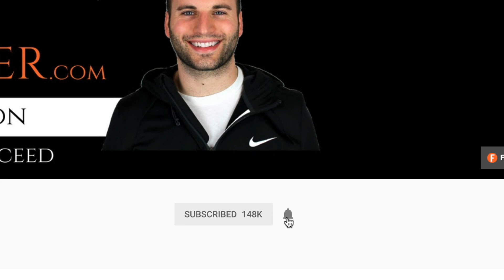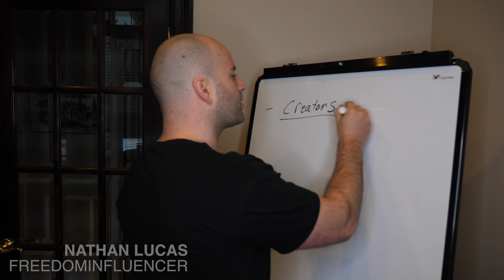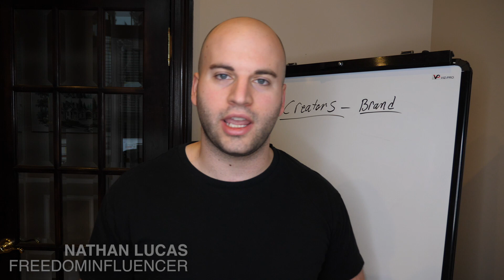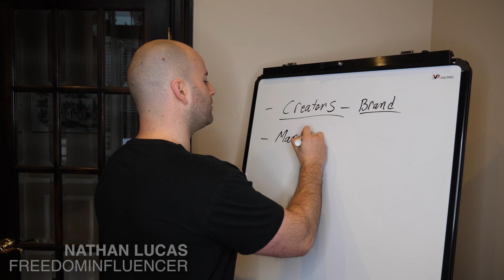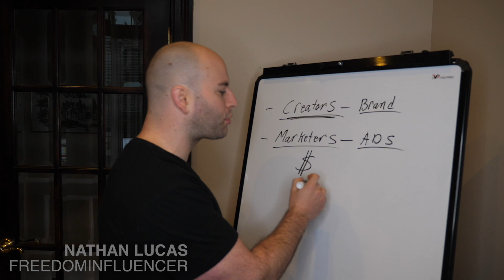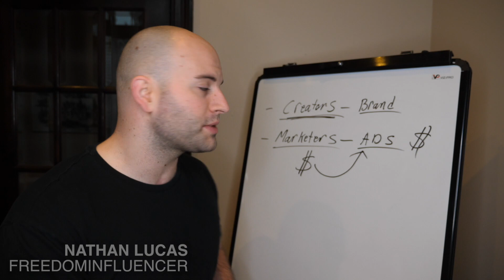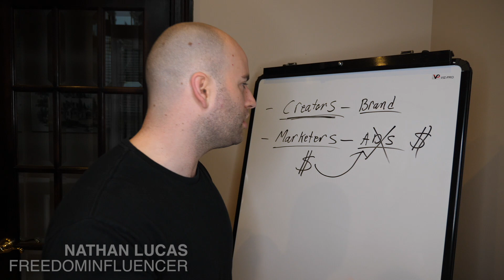Make Money Online 2019 - Two Types Of People That Will Make The Most Money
These two types of people will make the most money in 2019.

Nathan Lucas